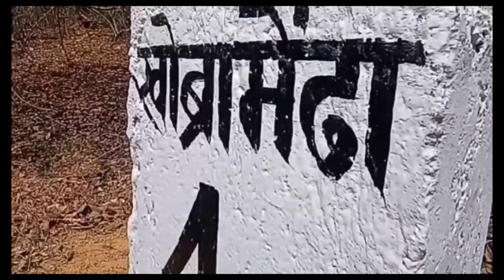हनुमान देवस्थान|खोब्रामेंढा|कुरखेडा|गडचिरोली|Hanuman Temple|Khobramendha|Kurkheda|Gadchiroli.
Must visit this place for see the beauty of Khobramendha..